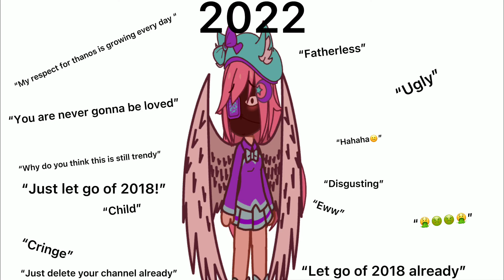POV:you don’t wanna let go of 2018